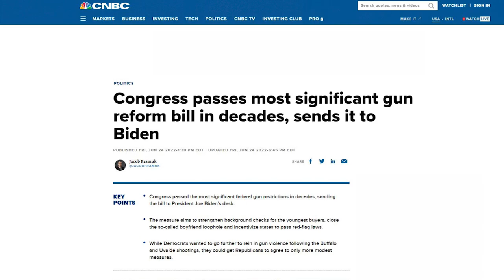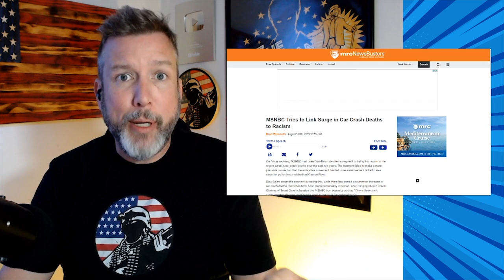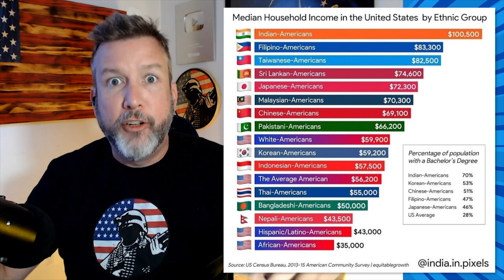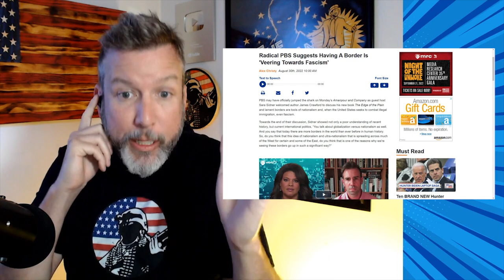MSNBC Says THIS is Now R-A-C-I-S-T 🙄